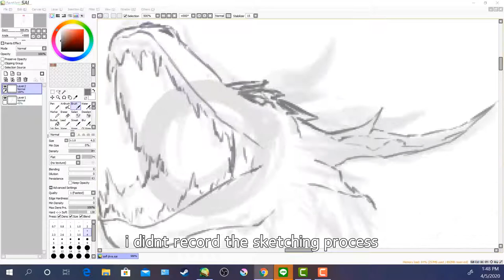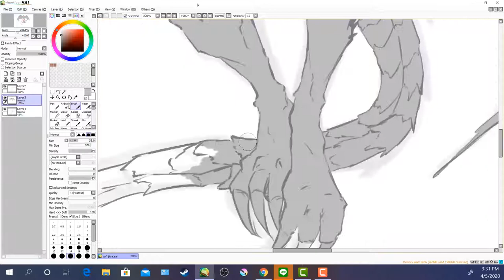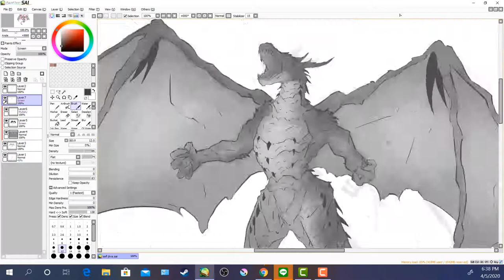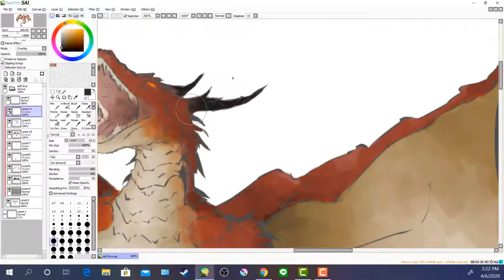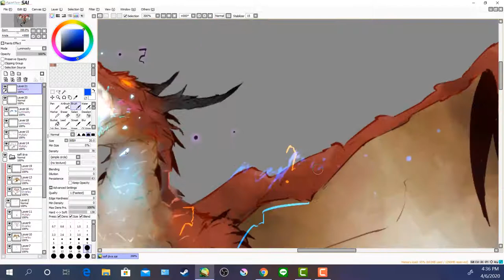[Speedpaint] MHW Iceborne safi jiiva fanart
song: bravely second - battle of oblivion

i just found the joy of square brush. it's OP.
also, i'm trying to fix my habit to "VIOLENTLY ROTATING THE CANVAS".

original time: around 6 to 7 hours.

programs used: paint tool sai
video editting program: adobe aftereffect